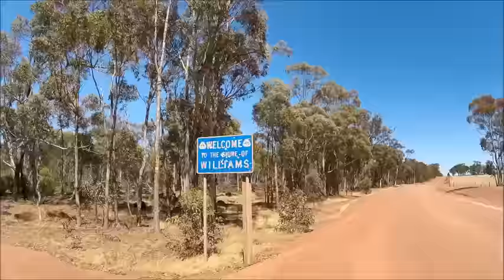Run Around The Planet E338